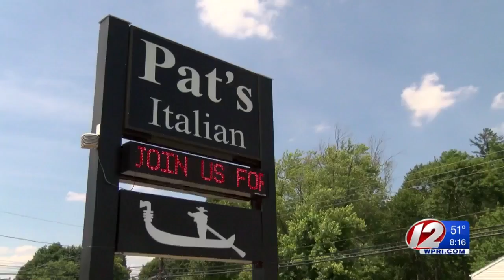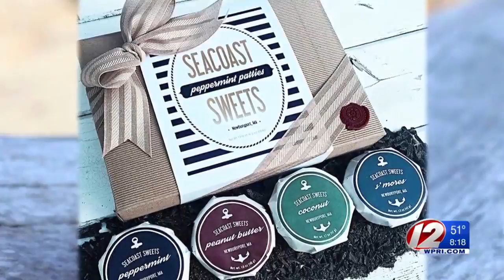Quick Bites: Pat's Italian/Frankie's Italian Bistro